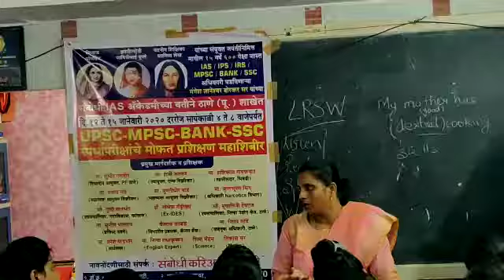Trupti Sandbhor (Dy Director, Urban Vikas)Guiding Students at Sambodhi IAS Academy